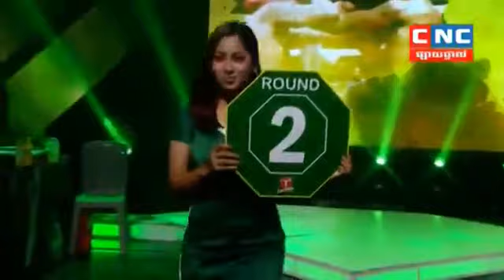Thun Chantak VS chawby | Cambodia vs Thailand | Khmer Boxing 2019 New | Kun Khmer | 12/1/2019